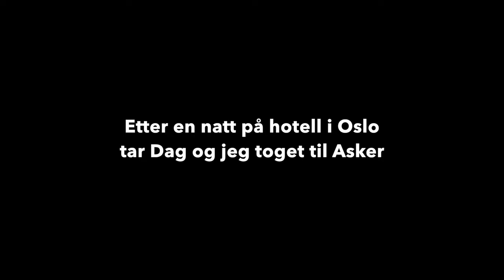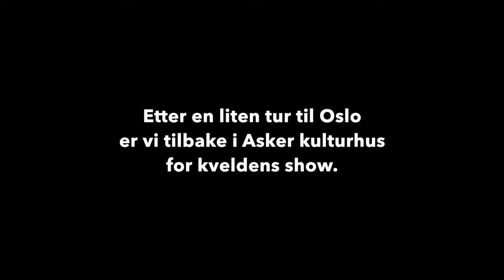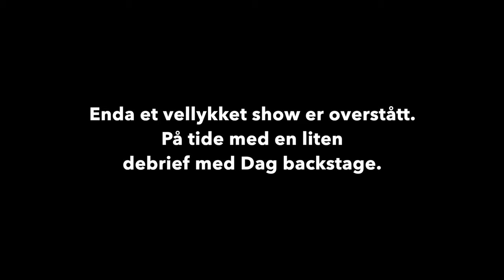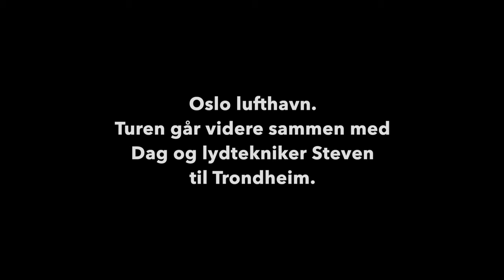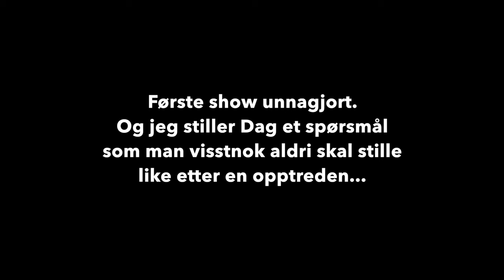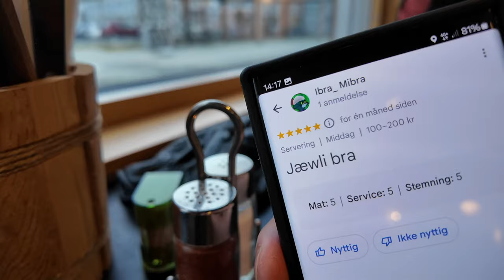Del 2: På veien med Dag Sørås | Asker | Trondheim | Åfjord | Apokalykke 2024